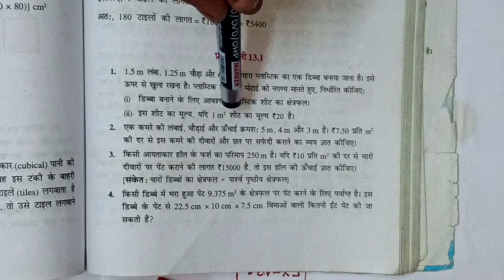Class 9th ncert math chapter 13 ex - 13.1, q 1 | Bihar board | exercise 13.1